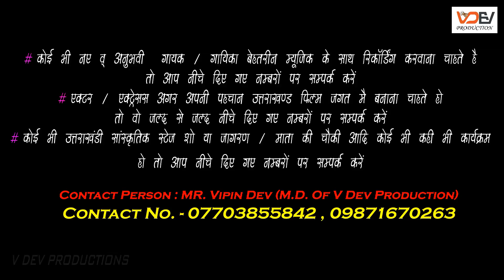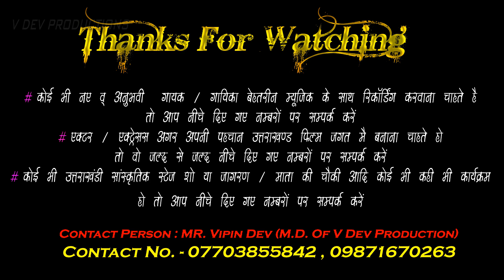Teri Jhawari || Latest Garhwali Song 2020 || Prem Bisht || V Dev Productions || सच मै लाजवाब गाना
V DEV PRODUCTIONS.
V Dev Productions Presents New Latest Garhwali Song 2020

Writer_Sarwan_Bhardwaj

Production Team

Jabardast Superhit Video Song

A Beautiful Garhwali Video Song

Love Action And Romance Se Bharpur Video

Super Hit Full HD Video Song

Special Thanks-Meri Puri Team Ko (Uttrakhandi Lok Sanskritik Kala kendra & V Dev Productions) Aap Sabhi Ka Dil Se Dhanywaad Aap Sabhi Ki Mehnat Or Lagan or sath Humesha aise hi Chahiye.

Note-1

Koi bhi new/exp. actor & actress/singer apni pehchan film industry mai banana chahte hai to humari company V Dev Productions aap ko wo moka de sakti hai or is moke ka aap fayda le sakte hai agar aap apni pehchan banana chahte hai to aap hum se direct sampart kar sakte hai.

Contact Person-Vipin Dev

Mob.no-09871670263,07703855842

Note-2

Uttrakhandi Lok sanskritik Kala kendra Delhi dwara kisi bhi awsar per koi bhi uttrakhandi karykram karwane ke liye aap hum se sampark kar sakte hai.

Contact Person-Vipin Dev

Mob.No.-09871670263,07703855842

-Being part of the Indo-Aryan dialect continuum Kumauni shares its grammar with other Indo-Aryan languages, especially Nepali, Hindi, Rajasthani languages, Kashmiriand Gujarati. It shares much of its grammar with the other languages of the Central Pahari like Garhwali and Jaunsari. The peculiarities of grammar in Kumaoni and other Central Pahari languages exist due to the influence of the now extinct language of the Khasas, the first inhabitants of the region. In Kumauni the verb substantive is formed from the root ach, as in both Rajasthani and Kashmiri. In Rajasthani its present tense, being derived from the Sanskrit present rcchami, I go, does not change for gender. But in Pahari and Kashmiri it must be derived from the rare Sanskrit particle *rcchitas, gone, for in these languages it is a participial tense and does change according to the gender of the subject. Thus, in the singular we have: - Here we have a relic of the old Khasa language, which, as has been said, seems to have been related to Kashmiri. Other relics of Khasa, again agreeing with north-western India, are the tendency to shorten long vowels, the practice of epenthesis, or the modification of a vowel by the one which follows in the next syllable, and the frequent occurrence of disaspiration. Thus, Khas siknu, Kumauni sikhno, but Hindi sikhna, to learn; Kumauni yeso, plural yasa, of this kind.